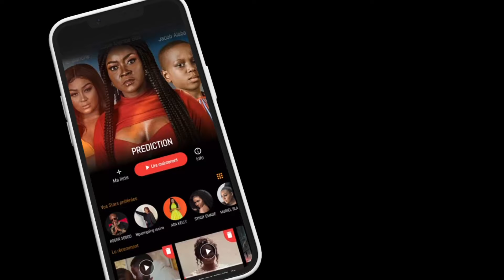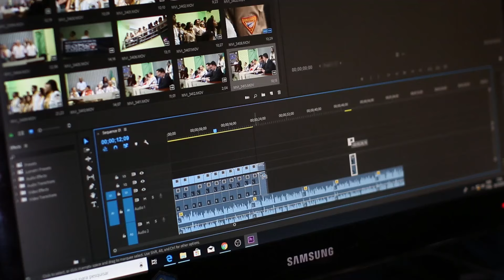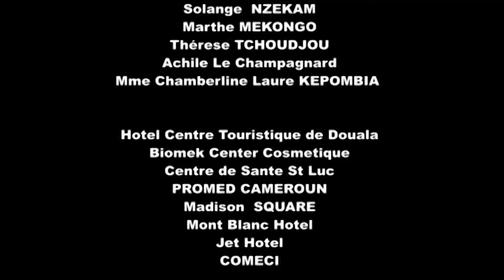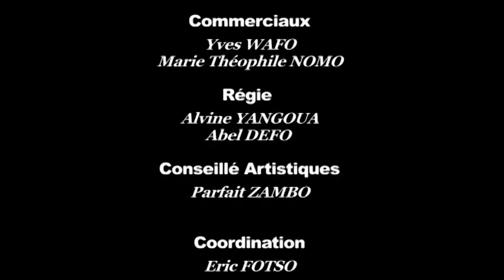FOYER POLYGAMIQUE : Épisode 08 (série africaine)